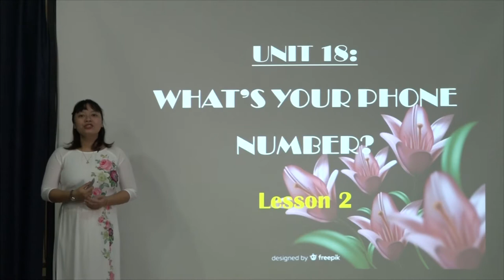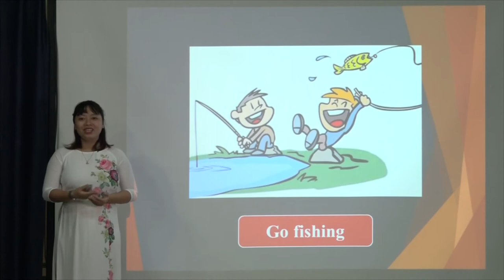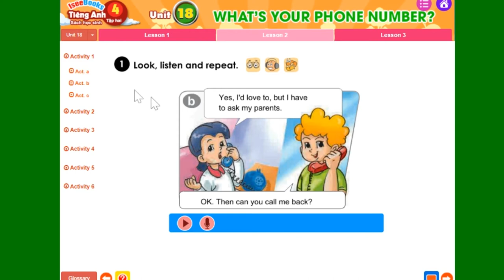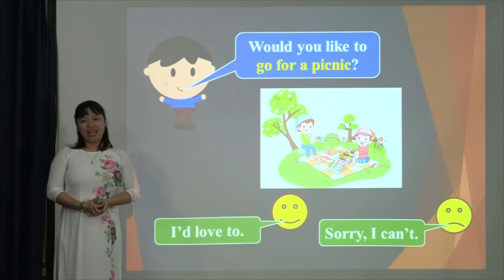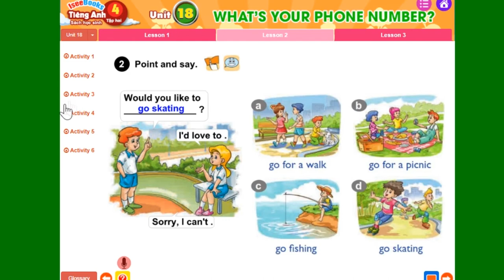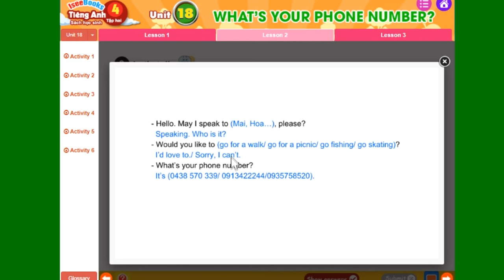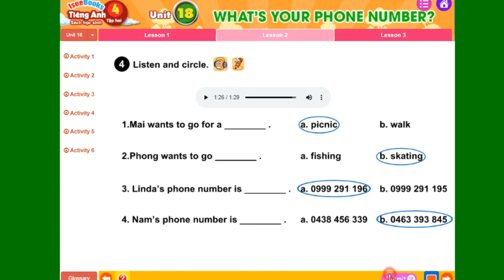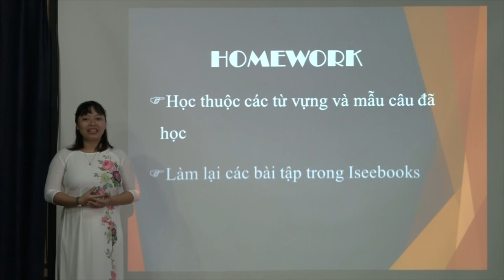Tiếng Anh 4 Unit 18 WHAT'S YOUR PHONE MUNBER? Lesson 2